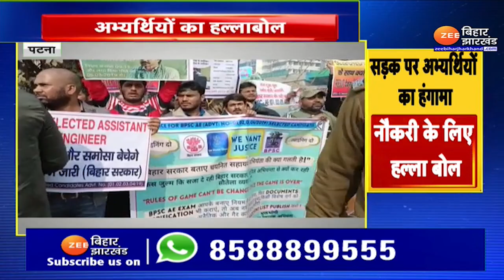Bihar News : Patna में सड़क पर अभ्यर्थियों का हंगामा...नौकरी के लिए हल्ला बोल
Bihar News: Uproar of candidates on the road in Patna...Halla for job

राजधानी पटना की सड़कों पर BPSC Assistant Engineer अभ्यर्थियों का हंगामा देखने को मिला...अभ्यर्थियों ने नौकरी के लिए सरकार के खिलाफ हल्ला बोला...देखिए पूरी ख़बर...